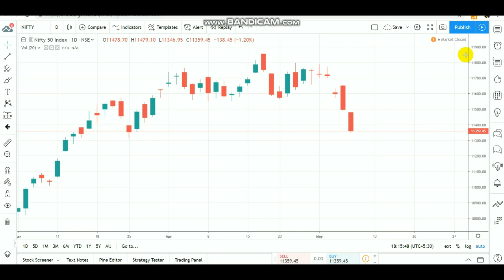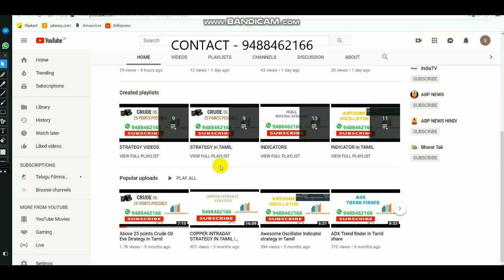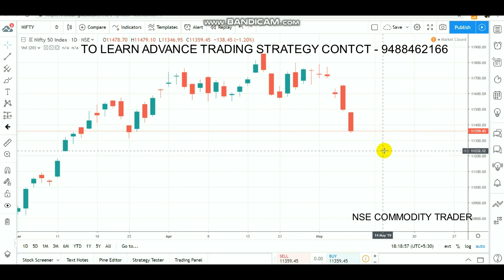NIFTY INTRADAY LEVEL | EQUITY BEARISH CANDLE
Open account BY CLICK LINK - 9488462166